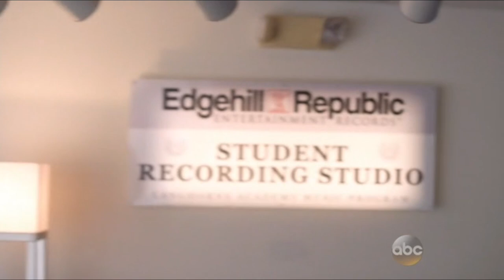Nashville :: Maddie "The Bottom (Light it Back Up)" [Lennon Stella]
Nashville 3x12 and 3x13 - 'I've Got A Reason To Hate You' and 'I'm Lost Between Right and Wrong'

Daphne and Maddie — The Conrad Sisters — played by real-life sisters Lennon & Maisy Stella, sing snippets of a song we're itching to hear a full version of on the Nashville Season 3 soundtrack.